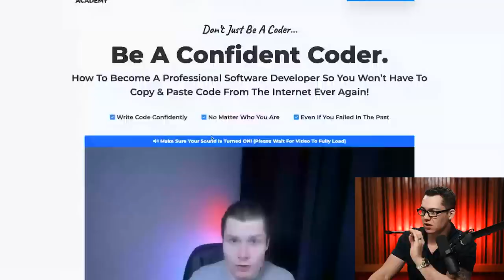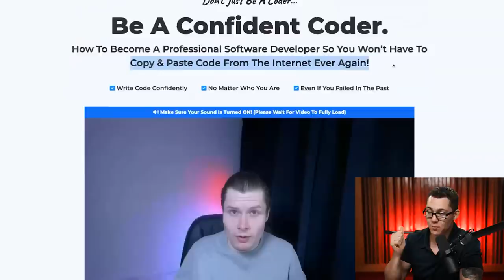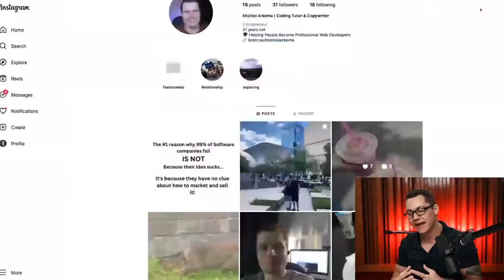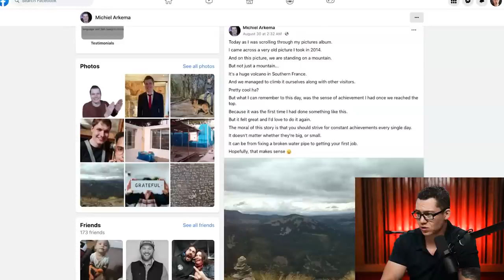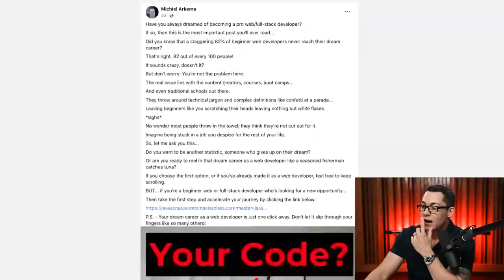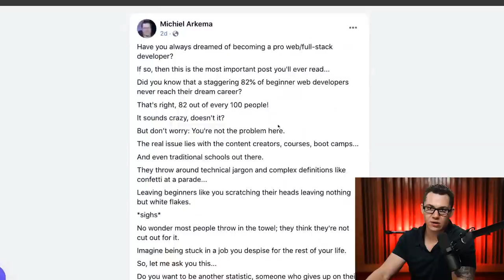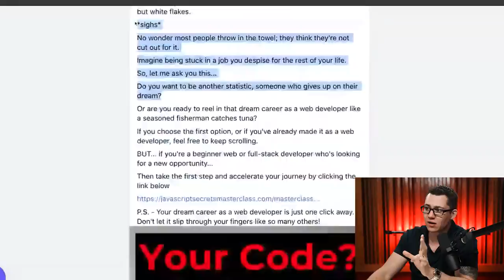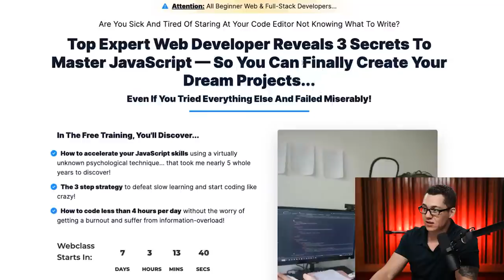24yr old FAILED to make a “dime” in his business...[solved in 30 Minutes]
If you’re an online business owner or marketer, I STRONGLY recommend you watch this video…

👉 What I learned about marketing from $32,000,000 in sales…

It’s all based on real data—$7 million in paid ads, over 100 million emails, and $32 million in sales.
Not the usual stuff you find in books—this is the real deal.

If you’re more of a beginner looking to break into digital marketing and make real money, my beginner training is perfect for you.

I’ll show you how to start a successful AI Marketing Agency, even if you’re brand new.